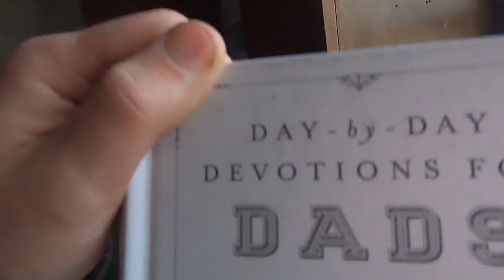We recorded this drive and caught this! - Daily Vlog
32gb SD Card (2 pack)